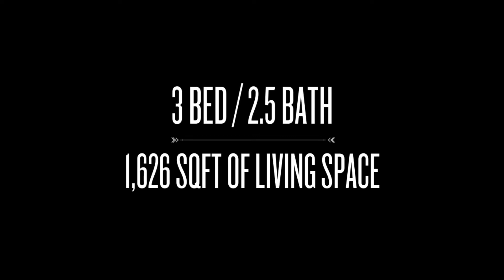91 Painted Trellis, Irvine | Irvine Homes for Sale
This gorgeous 3 Bed / 2.5 Bath + LOFT is a masterful residence which is upgraded and sits on a premium end unit lot. 91 Painted Trellis is a highly functional floor plan in the most popular enclave (Jade Court) of Cypress Village. You are greeted with a spacious main entry with luxurious hard wood flooring for elegant, easy living downstairs and ultra plush carpet upstairs. 91 Painted Trellis is MODEL PERFECT with upgrades including custom paint throughout and a gourmet kitchen which includes a sweeping Chef's center piece Island & Designer selected: granite counter tops, custom cabinetry, Stainless Steel appliances. This home offers modern living with a convenient office downstairs off the kitchen. Venture upstairs you will also find a wonderful entertainment loft with 3 spacious bedrooms upstairs where you can relax in your owner's bedroom retreat with a designer inspired bathroom en-suite with large walk-in shower. Outside you will find a private entertainer's backyard with easy access to the living room or office. Mix and mingle with friends and family to create memories to last a lifetime and enjoy the true Southern California lifestyle. Live in Luxury! Feeds into award winning schools of the Irvine Unified School District.